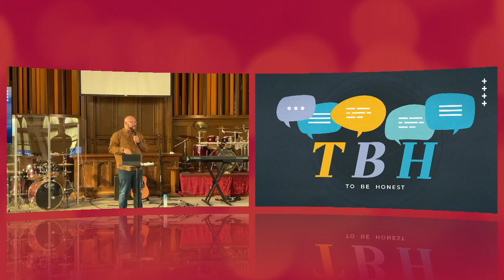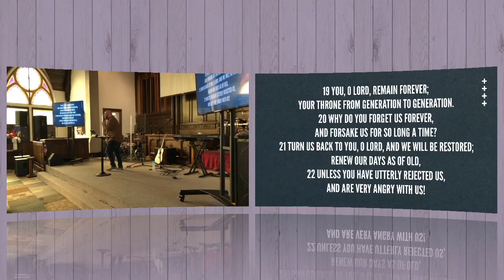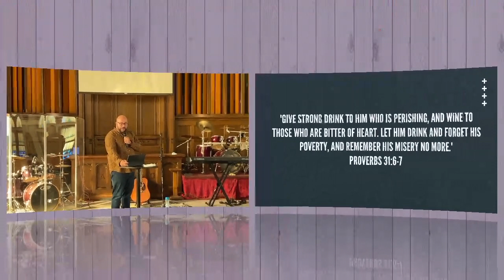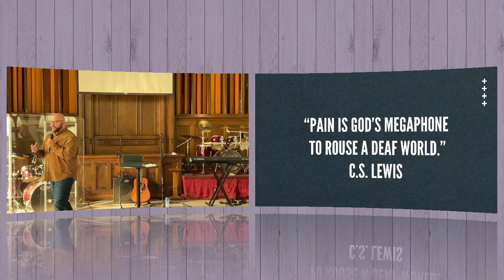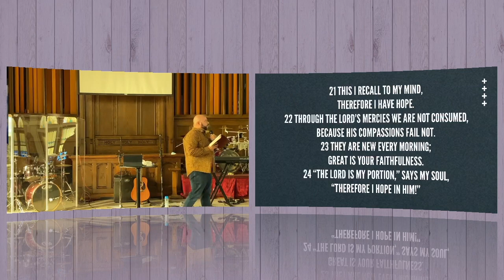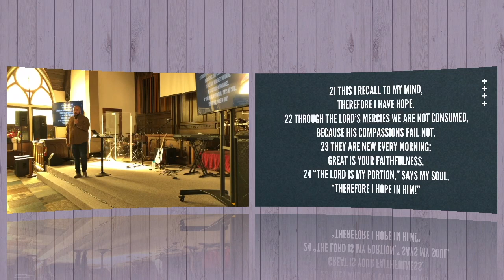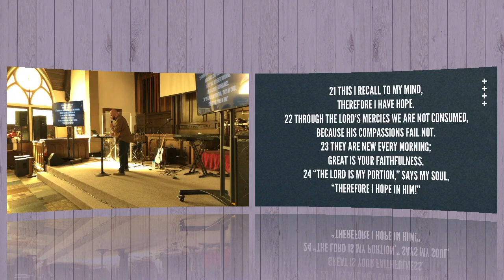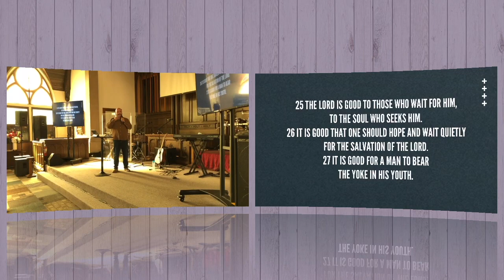To Be Honest: Moving past the pain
"To Be Honest" Sermon Series delivered 11/15/20 to Revive City Church by Pastor Kirk Kirkland